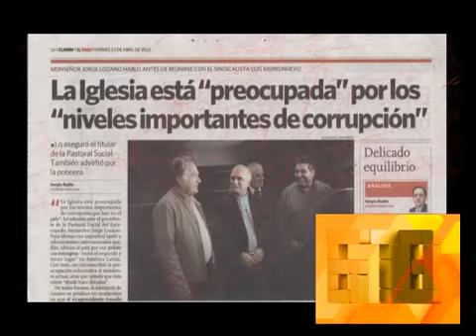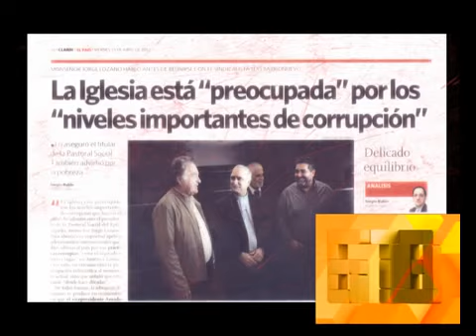678 - Las alianzas de la Iglesia 13-04-12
678 - Informe: Las alianzas de la Iglesia 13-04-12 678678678